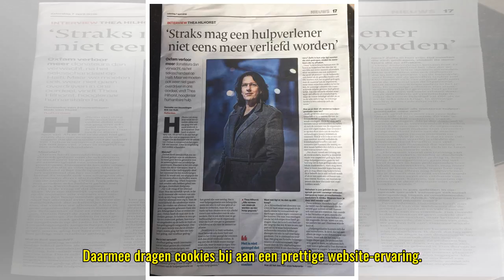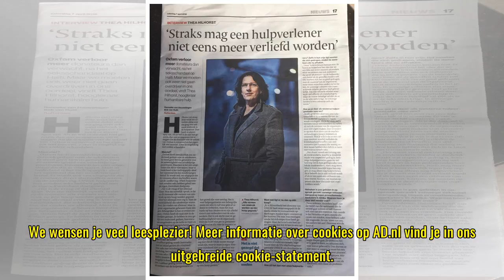Cookies op AD.nl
We zijn verplicht om je te informeren over en jouw toestemming te vragen voor het gebruik van cookies op onze website. Ja, ik accepteer cookies Via cookies verzamelen AD en derde partijen informatie over jouw bezoek en interesses. Daarmee dragen cook...